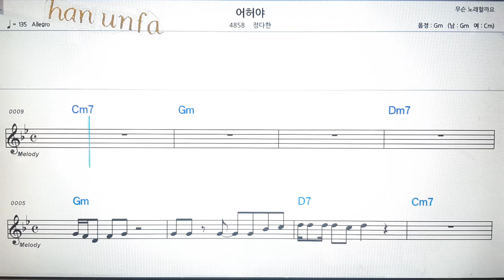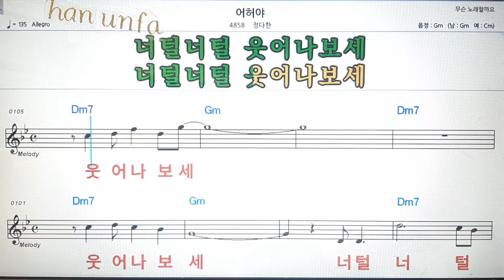어허야/정다한💕Karaoke*Sheet Music*Chord*MR💋노래방 반주*기타 코드 악보*가라오케